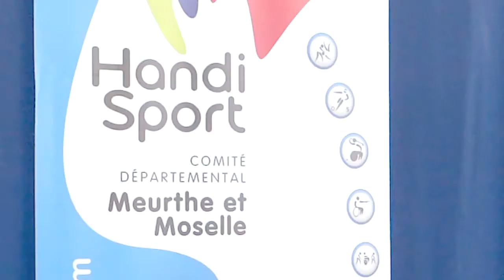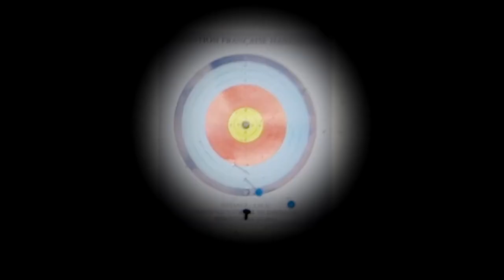clip Handisport - sortir de sa bulle 2016 - Pont-à-Mousson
Handisport - sortir de sa bulle 2016 - Pont-à-Mousson

La Fédération Française Handisport a pour mission de proposer une activité sportive adaptée à toute personne présentant un handicap physique ou sensoriel.

n'hésitez pas à partager la video :)